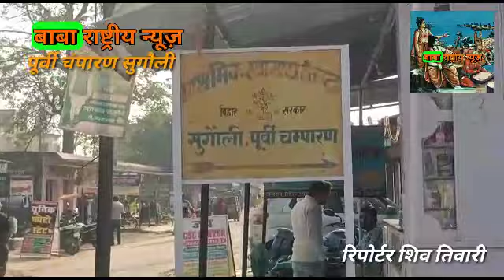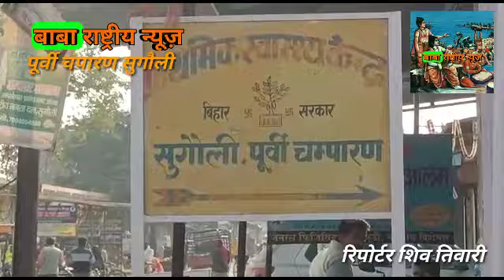पूर्वी चंपारण सुगौली में फर्जी नर्सिंग होम ने लेली जान, नर्सिंग होम संचालक सत्ताधर पार्टी के हैं।